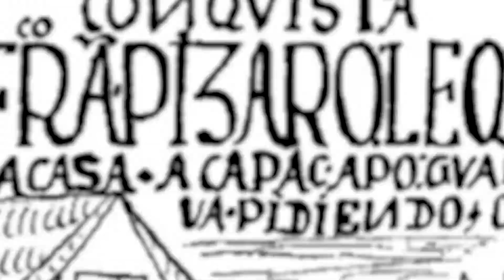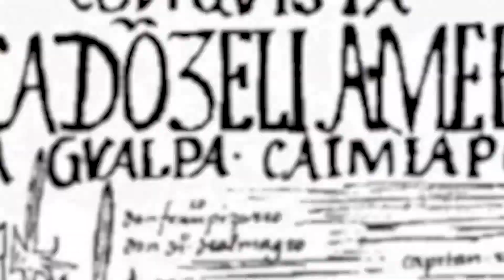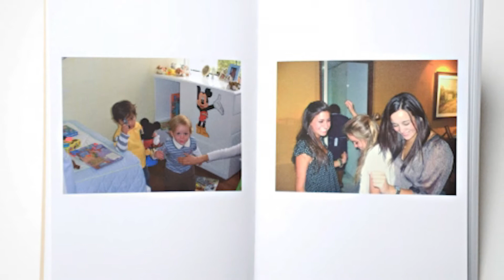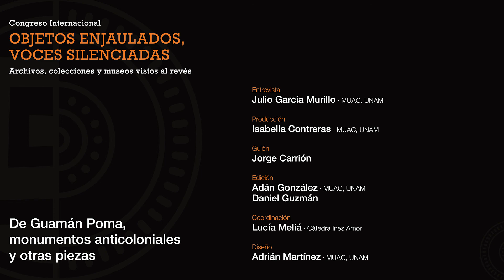Capítulo 2 | De Guamán Poma, monumentos anticoloniales y otras piezas | Daniela Ortiz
Objetos desenjaulados con Daniela Ortiz
Congreso Internacional: Objetos enjaulados, voces silenciadas. Archivos, colecciones y museos vistos al revés

Sigue la sesión en vivo de preguntas y respuestas con Daniela Ortiz el 21 de mayo del 2021 a las 12:00 h (Zona horaria Ciudad de México)

Daniela Ortiz, artista peruana y militante antirracista, habla en estas cápsulas de varias piezas representativas del conjunto de su obra, cuya dimensión estética se encuentra íntimamente ligada a su visión política, en buena medida deudora de las crónicas en las que Felipe Guamán Poma de Ayala denunció la violencia colonial ejercida en el Virreinato del Perú. Así, por ejemplo, en obras como 97 empleadas domésticas, Daniela expone la continuidad de esas dinámicas racistas y coloniales en la sociedad peruana contemporánea. Asimismo, a partir de su experiencia como inmigrante en Barcelona, ha realizado piezas o emprendido acciones artísticas que arremeten contra los pilares ideológicos sobre los que Europa ha perpetuado violentos mecanismos de dominación. Con su arte, Daniela Ortiz convoca a demoler esos grises monumentos coloniales sobre los que se fundamentan anacronías como el racismo y el patriarcado, apostando en su lugar por piezas más pequeñas, pero también más coloridas, más justas, más vivas.